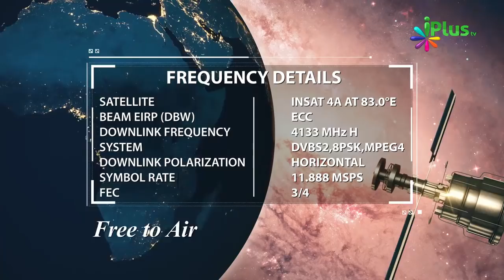Allah Jisse Muhabbat Karta Hai Use Kya Fayda Hota Hai By Shaikh Yasir Al jabri Madni - iPlus TV